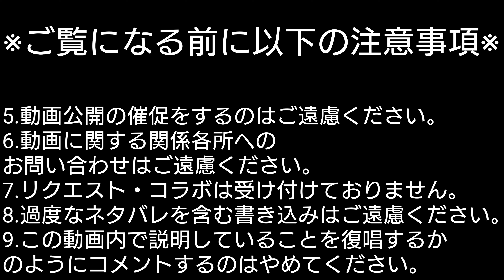【オリジナルゆっくり茶番】「チルチノ」第4羽